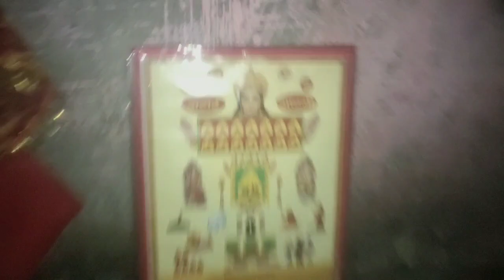होई अष्टमी का वृत में क्या क्या बानाया | kaise ki Puja | @cookingfunnyvlogs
होई अष्टमी का वृत में क्या क्या बानाया | kaise ki Puja | ‎@@rubifunvilogs97